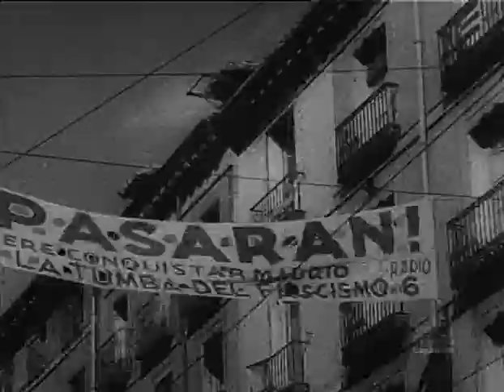K SOBITIYAM V ISPANII N10 (V.O.S.)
Traducción al castellano: SOBRE LOS SUCESOS DE ESPAÑA
Noticiario U.R.S.S.
Productora: Estudios de Moscú de la Soiuzkinochronica
Filmado por los corresponsales especiales: Román Karmen y Boris Makasséiev
Redactor/Guionista: Mijail Koltzov
K SOBITIYAM V ISPANII Nº 10
Fecha: Noviembre de 1936
Montaje del director: F. Kiseliov
Locución: Lina Argenti
Redacción musical: D. Block
Operador de sonido: D. Ovsiañikov
Longitud: 230 metros = 8'23"
Sinopsis
Gran panorámica de Madrid, visto desde lo alto del edificio de Telefónica, en la Gran Vía. Imágenes de la Gran Vía. La Puerta del Sol con un gran hundimiento producido por la explosión que perforó el túnel de la línea 2 del metro. El bombardeo que sufre la ciudad se muestra a través de un largo montaje de imágenes de aviones, personas corriendo, entrando en el metro y en los refugios, edificios dañados, fuego en las calles y en los edificios, ruinas, enseres y mercancías amontonadas, bomberos, ambulancias, personas llorando y cadáveres de niños en el suelo. (5'39")
El General Miaja, con Manuel Matallana y el comandante Flores, en el Comité de Defensa. Carteles para la defensa de Madrid. Empleados municipales y niños levantando el adoquinado para construir barricadas. Pancarta "No pasarán" en la calle Toledo. Imágenes de soldados en la gran trinchera del sur y en otros puntos de la periferia. "La ciudad está rodeada de una línea de trincheras y barricadas". (8'23")
Características originales: Documental, 35mm, formato estándar sonoro, blanco y negro, sonora
Conservación:
AEURSS
F.E. Material procedente de copia standard